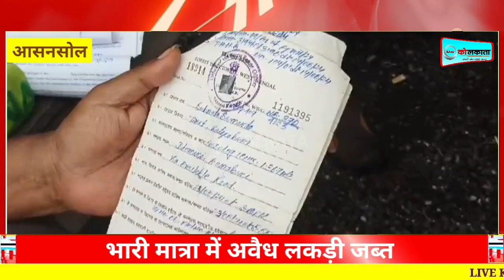वन विभाग ने लकड़ी मिल पर छापेमारी कर भारी मात्रा में अवैध लकड़ीजब्त किया